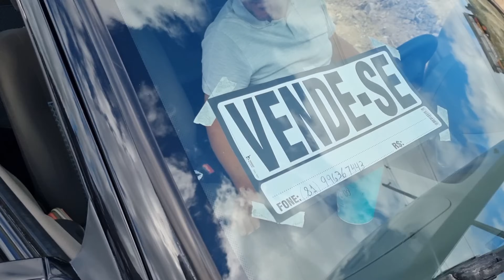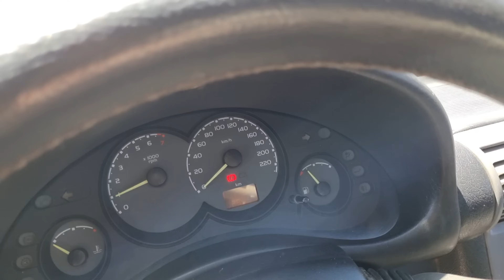Feira De Carros Usados Em Caruaru PE | SÓ CARROS CORSA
Nesse vídeo mostramos pesquisa de carros usados, SÓ CARROS CORSA, que já passaram por aqui nos últimos dias